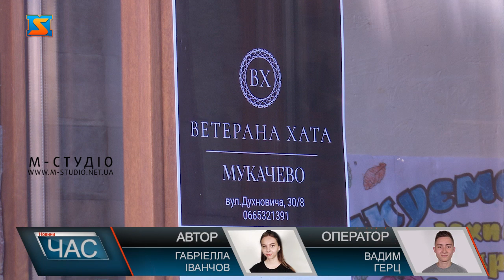ВетеранаХата. Відкрили волонтерський простір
Днями свої двері офіційно відкрив оновлений ветеранський простір «ВетеранаХата».  Простір покликаний стати осередком для допомоги учасникам бойових дій, ветеранам, родинам загиблих військовослужбовців та сім’ям тих, хто зник безвісти. Хаб працюватиме у форматі відкритих дверей, де кожен зможе прийти, отримати допомогу, соціальну чи юридичну підтримку. Загалом  тут кожен почуватиметься потрібним та у безпеці. Найбільше відкриттю хабу радіють наші захисники. Волонтери тісно співпрацюють з профільними спеціалістами, державними установами, тому захисникам  надаватимуть всебічну підтримку та супровід у вирішенні різного роду запитів. Волонтери підсумували роботу, що з 2014 року здійснює їх організація. Нагородили почесними відзнаками і подяками благодійників, що допомагають бійцям на фронті. Символічно, простір освятили та благословили на гарну та продуктивну роботу. Капелан Мукачівського прикордонного загону Олег Сорока побажав всім присутнім легкої праці, а ветеранам знайти спокій у осередку та підтримку, якої вони потребують.